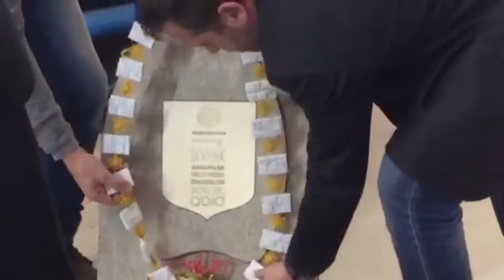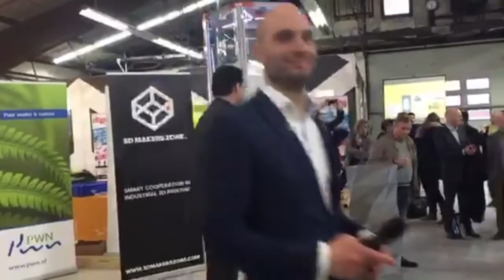Opening 3D makers zone Haarlem door @verkoren en burg. Haarlem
2 jaar geleden startte Maarten @verkoren en Herman Bolhuis + jeroen  een 3D centrum. Op 8 februari werd de eerste 3D printing fabriek geopend door de burgemeester van Haarlem. Zie hier de perioscope uitzending.